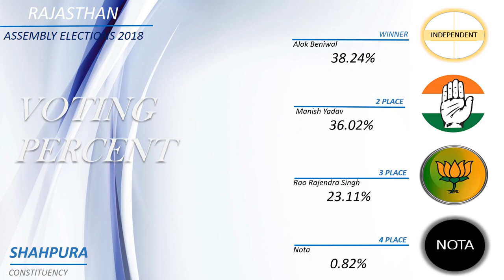SHAHPURA Assembly Constituency (part of Jaipur)